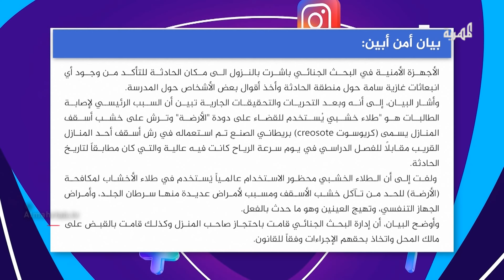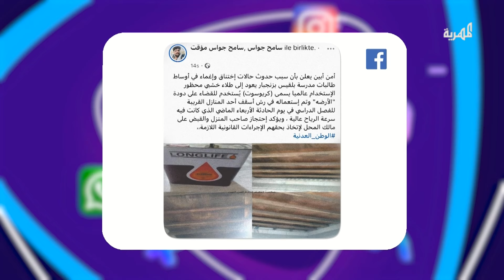إغماء مفاجئ لمجموعة طالبات في مدرسة بأبين والسلطات تكشف الأسباب